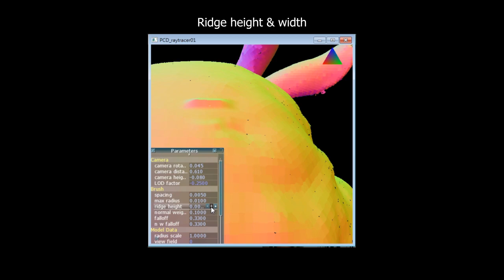Editable Pointcloud: Ridge Brush Modelling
Ridge brush: besides creating an arbitrary crease like sharpen brush, this raises the surface as a curved ridge.
Parameters: height, width, height falloff, weight falloff.
Other parameters for general brushes, model, & render quality now exposed.